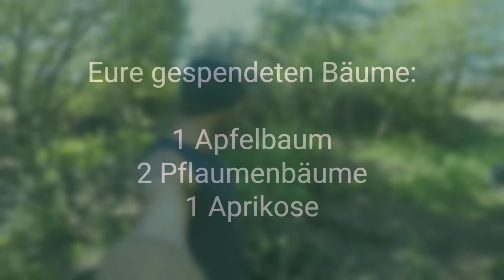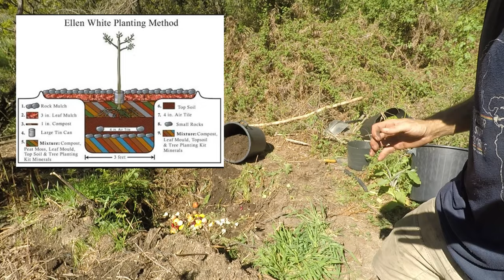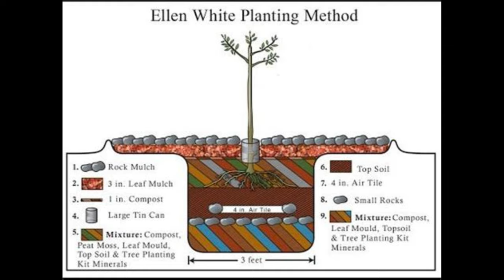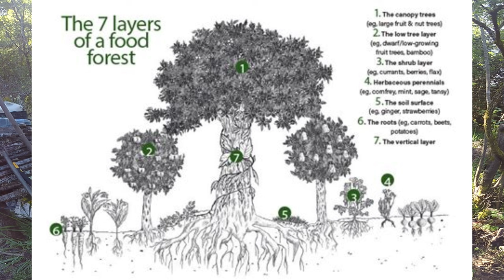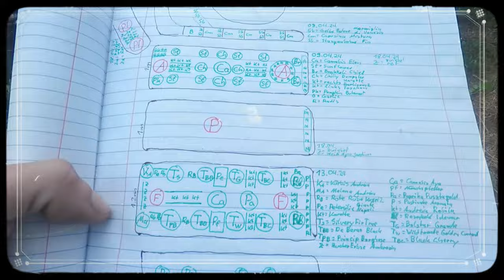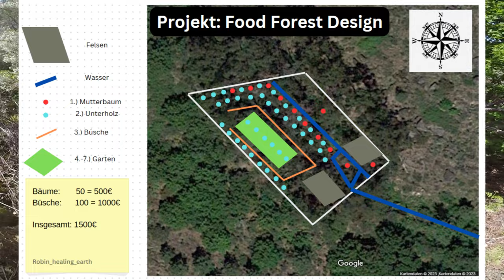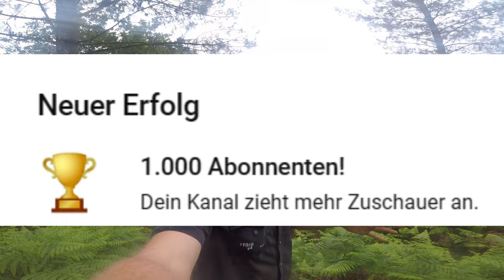Durch Spenden einen Food Forest gestalten - Ein Dankeschön-Video für meine 1000 Follower